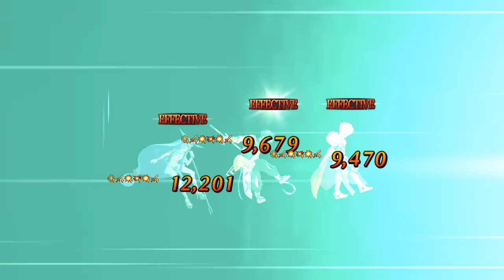FGO NA [Nerofest 2018] - Damage CEs for farming??? NAh.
Petals Petals Petals PETALS